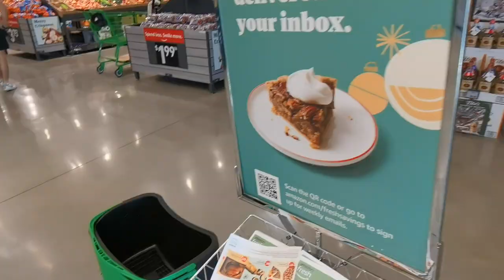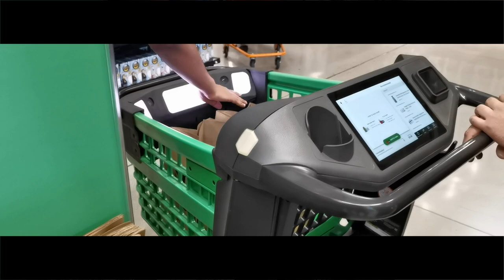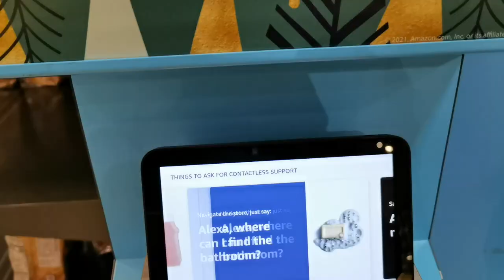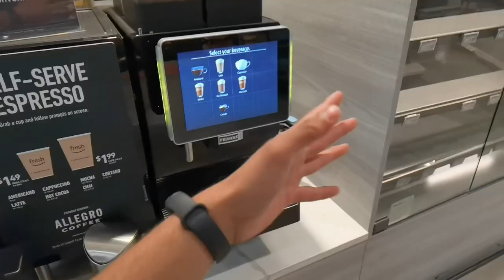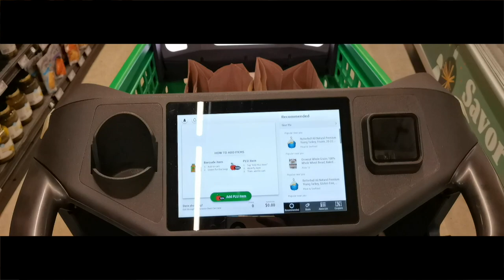Así es la tienda inteligente de Amazon! / Amazon Fresh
El día de hoy decidí salir a explorar y encontré este supermercado inteligente de Amazon.